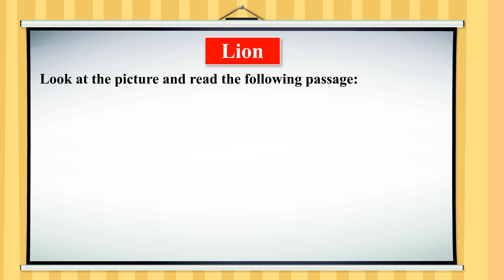Class I Eng Gram 17